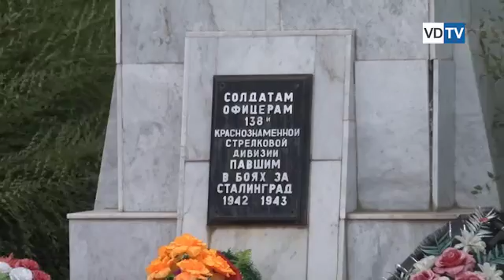Мемориальный комплекс «Остров Людникова» в Волгограде привели в порядок